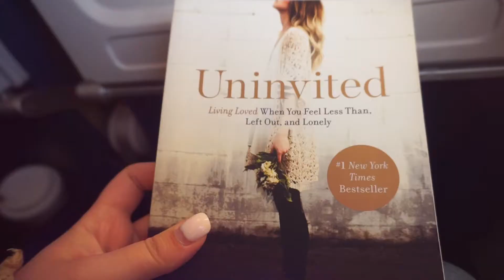Utah Travel Diary (episode 1)